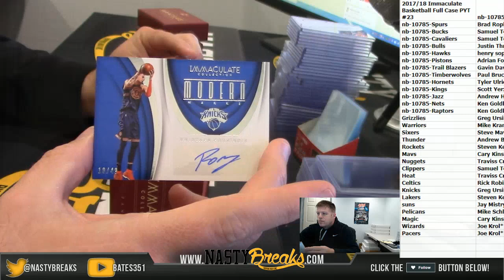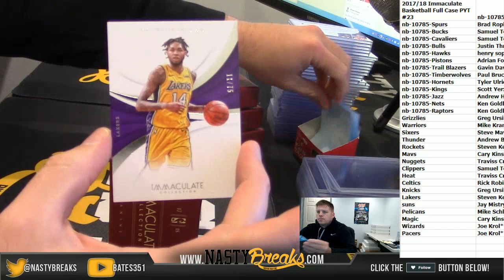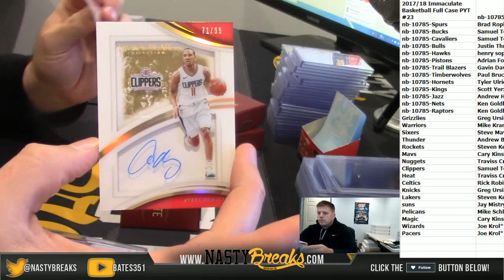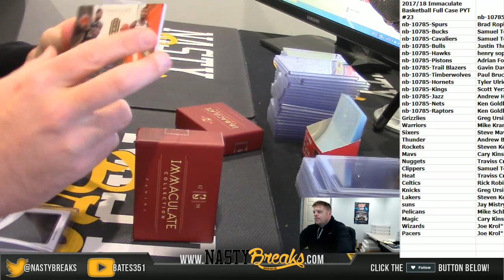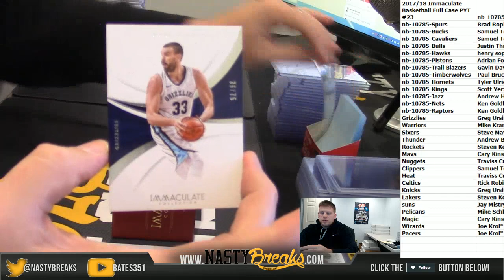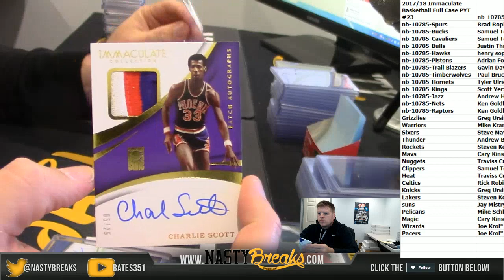10 23 18 2017 18 Immaculate Basketball Full Case PYT #23